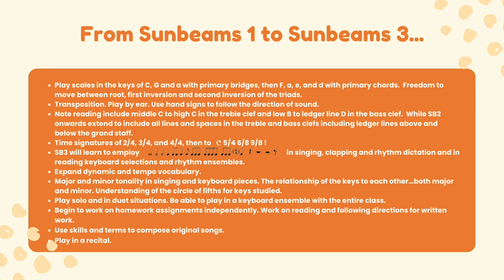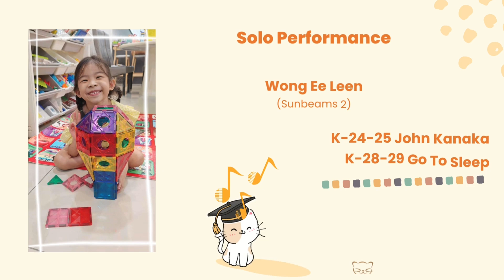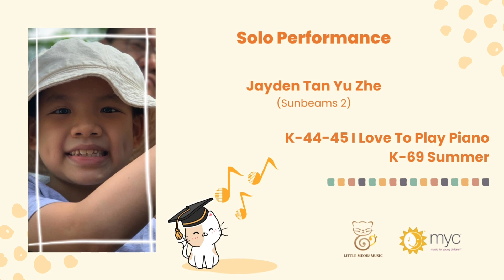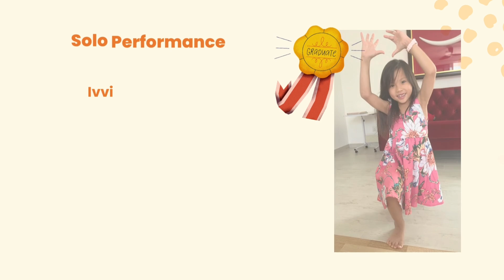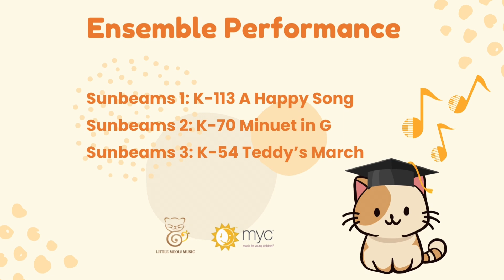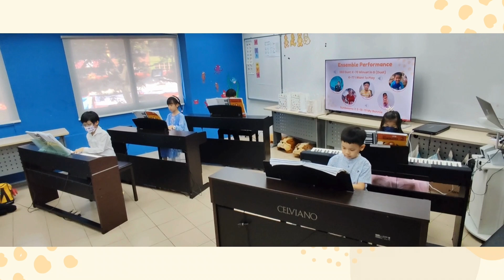Recital 25.01.2024 Sunbeams 1, 2, 3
Congratulations to all Sunbeams 1, 2 and 3 graduates on achieving another milestone!

Let's enjoy their performance:
Solo Performance
00:25 Gabrielle Leong Yuan Xi - Old Blue, The Boy Mozart
02:40 Choong Kah En - Unicorn, Who Is He?
04:50 Keira Shaine Tan Ning Xuan - Valentines, Whistling Tune
06:30 Wong Ee Leen - John Kanaka, Go To Sleep
08:30 Jayden Tan Yu Zhe - I Love To Play Piano, Summer
10:05 Denzel Jiang Shi Hao - Dump Truck Waltz, Morning Exercise
11:35 Bradley Cheah Chang Xu - Autumn, Spring
12:50 Hayden Tan Xuan Wei - The Rising Sun, The Swing
14:20 Yumi Tee - Bouncing Ball
14:58 Jolysh Wong Xin Yui - The Swing, Aeolian Lullaby
16:15 Ivvi Tan Ying Jaa - Pop Goes The Weasel, Jumping Jacks
16:53 Scarlett Loo Xin Yuet - Starfish At Night, The Marching Trumpets

Ensemble Performance
18:15 A Happy Song
19:44 Minuet in G (Duet)
20:29 I Want To Play
20:55 My Bonnie
22:20 Teddy's March (Duet)
23:10 Amusement

Special Guest Performer:
Jayden Tan - 24:24 Always with Me
Dedicated to late Father who left during Covid in July year 2021

Thank you to all the children and parents who have spent this wonderful morning with us 🥰💖